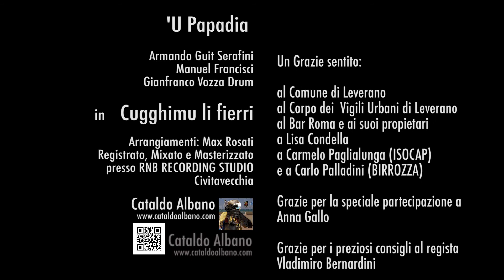Cugghimu li fierri (Extra)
Il Making Of.
Il video realizzato da Cataldo Albano, su la BRAND NEW canzone di 'U Papadia che farà parte del nuovo CD, in uscita.
Il testo della canzone, in sintesi, dice che , di questi tempi, i muiscisti e, in generale, tutti gli artisti, sono come contadini, il raccolto dipende dalla fortuna e dall'annata, e non dal lavoro svolto. Cugghimu li fierri, vuol dire invece, raccogliamo le nostre cose, nel senso di rinunciare "smontare baracca e burattini".
Ciao Francesca Malerba

Cugghimu li fierri
Mena mena mena mena Vagnoni
Mena mena mena Manisciative
Cugghimu le viertule
Cugghimu li fierri sciamene!!
Cugghimu le viertule
Ha ha ahi!
Ha ha ahi!
Nu Salutu alli sunaturi
Ca stannu pesciu de li furesi
Ca se mintene tutti li misi
Intra lli mani de la bona sorte
ci cu la bona sorte te ne vai
Simmani simmani no 'ccoji mai
Cugghimu le viertule
Cugghimu le viertule
Ha ha ahi!
Ha ha ahi!
Diu ve ne guardi bonu
De le parole de li sunaturi
Comu na fauce suntu  tajienti
Comu la lingua de li serpenti
Parole vvelenate
ca tantu l'imu spicciate
De na ricchia suntu trasute
de l'autra se ne su 'ssute
Mena mena mena mena sciamene
ma ciggè ca stamu ffannu quai
Mena mena mena heeeee
SPECIAL:
mena mena mena cogghi li fierri
cugghimu le viertuleee
mina mina mina la conza
minati la conza ehhhhh
minati la conza
buttati lu sangu
cugghimu le viertuleeeeee
Cugghimu le viertule
Cugghimu le viertule
E SCIAMENE CA A QUAI NO' SE BUSCA NENZI!